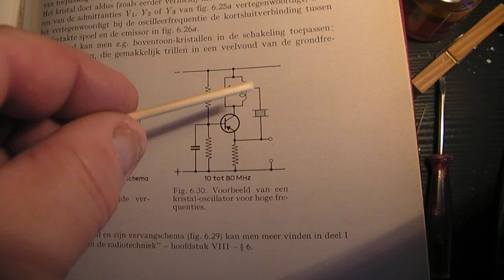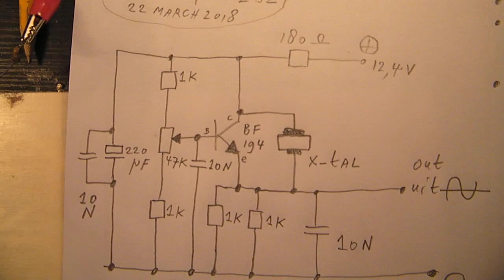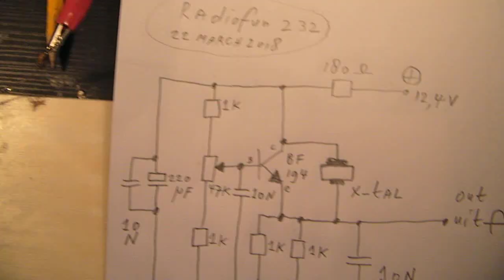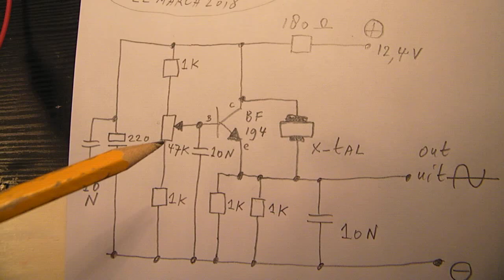Crystal oscillator sine wave for (certain) crystals 16 MHz - 24 MHz schematic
Video about how to make a quartz crystal oscillator in the frequency band 16 MHz – 24 MHz (perhaps higher, try it, I did not have enough 27 MHz crystals to test it all out). Good property from the circuit: it oscillates easily and is super-sensitive.

Example: when you remove the 220 uF capacitor and the 10 N capacitor that bridges it, it starts to oscillate on the frequency from the wiring, in my case 17 MHz, but it is unpredictable on which frequency it will oscillate in other (hobby shack) situations. These capacitors (220 uF with 10 N bridged) “kill” HF (parasitic) oscillations on the power supply lead.

The 10 N capacitor that goes from emitter to ground (bridges the 2 paralleled resistors from 1 k, total resistance is 1000/2= 500 Ohms) is sometimes not necessary. But I found that with certain crystals the oscillation got a better sine wave shape. In general this capacitor is necessary.

Equivalent transistor types from the BF 194 transistor can also work good, as long as their current amplification (Hfe) is enough. In this case my BF 194 measured a current amplification from 70, that is good. As far as I could see a typical High Frequency transistor is necessary here, I tested the BD 139 (transition frequency is 190 MHz) and the BC 547 b (the “always working” transistor), but the oscillator did not work very good with them, they caused the behaviour that the oscillator started to work on overtone frequencies from the crystal. Only with the BF 194 the circuit worked properly on the “ground’’ frequency from the crystal. A good equivalent for this circuit could be (based on my experience) the 2N2219 A. An “always working” HF transistor for general purpose, going to 120 MHz, as far as I know.
Book: Radiotechniek deel 3 B, written by A.J. Sietsma, manager from the education course for electronic technicians at Philips, Eindhoven, 1964. Issued by Technische Uitgeverij H. Stam N.V., Culemborg/Haarlem – Antwerpen/Keulen, page 113.

Be aware of that, I saw on the internet many of my circuits reproduced in a poor or even not proper way.  I can not help that, sorry.  Upload 22 March 2018.